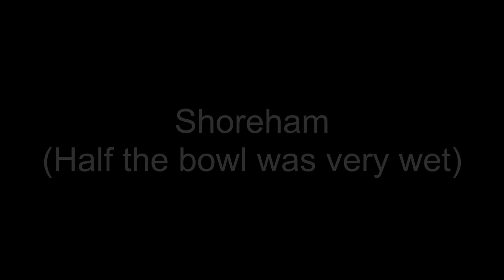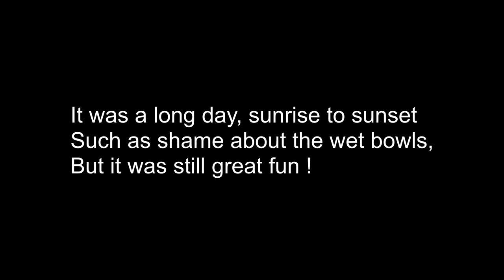Visiting 5 Skateparks in one day, 21st October 2018 - 40 Year Old Skater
My regular skate friends and I took a trip down south and hit 5 skateparks in just one day (One was too wet to skate So I didn't film it), it was pretty tough going a the end we were totally beaten but I'd love to do it again, it really is great to get out to other parks and flex your skills because skating the same parks the whole time makes you too comfortable with them and you realize how bad you are when you visit somewhere totally new.